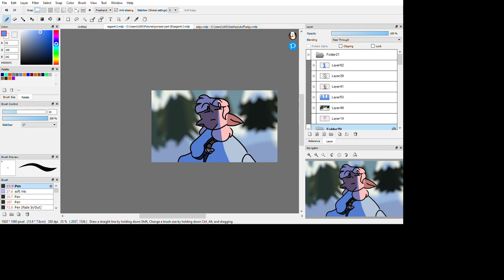breaking news: local animated mc man lives in the snow, more at 8